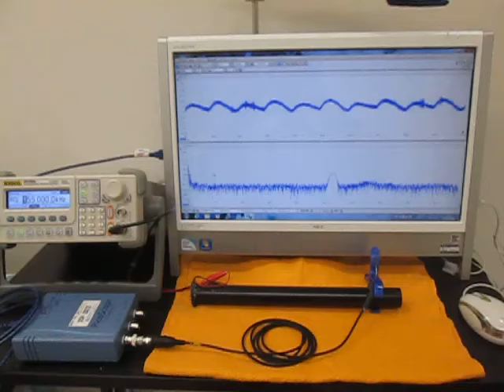オリジナル超音波システム （超音波システム研究所 ultrasonic-labo）